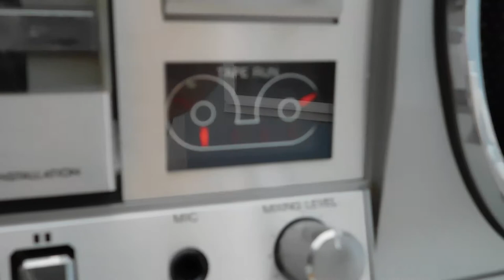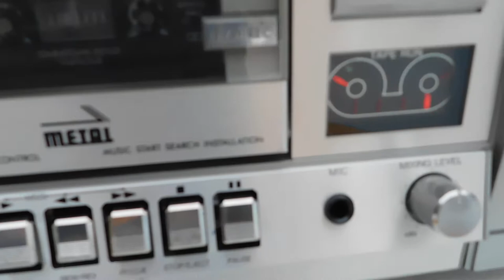*SOLD!* RARE HUGE VINTAGE CLAIRTONE 7980 CONION C100F HELIX BOOMBOX GHETTO BLASTER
HUGE Clairtone 7980 Boombox Ghetto Blaster for sale.

It has all new belts on both tape decks and it has been cleaned inside and out! Tape deck #1 works and sounds great although rewind is very slow and won't rewind with some cassette tapes. Tape deck #2 works great. AM/FM/SW radio works great but there is alot of static interference when using FM Stereo and Stereo Wide. It's not "mint" .. there are some normal age wear marks but alot better than most that i've seen. It has been tested with 10 D cell batteries and works perfect and battery and the AC power cord. The tuner light and VU meters work perfectly. Music search and record work well on Tape deck #1.  The antenna's are original and are excellent not bent or broken,the feet on the bottom back are perfect not cracked or damaged. . All the led lights and VU meters work great! The burglar alarm does not work for some strange reason. One small antenna clip is broken.  It has age related marks and wear

Price is cheaper here on Youtube at XXXX USD plus shipping. Shipping to the USA will be $130.00 USD so the total is XXXX USD if you live in the USA and i do accept Paypal. I have it listed on Ebay also but i have to charge more on ebay because of the insane high ebay fee's